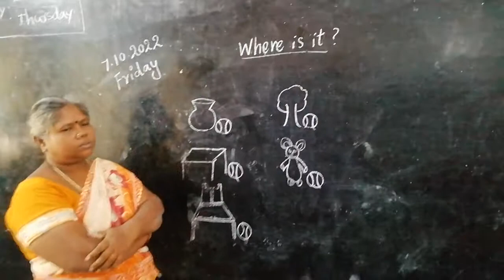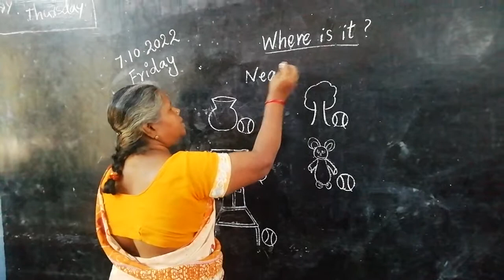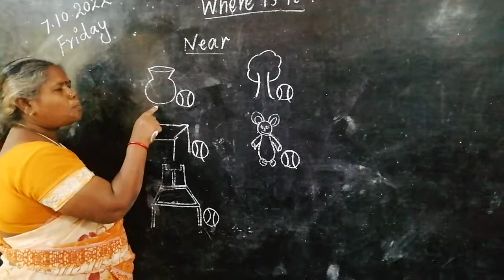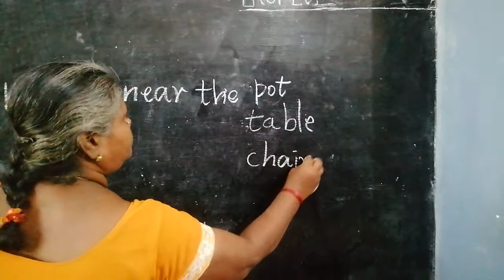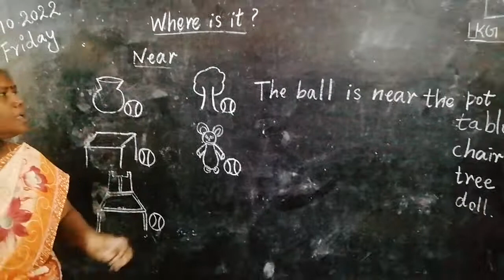Where is it? (NEAR) LKG, UKG, 1st stds